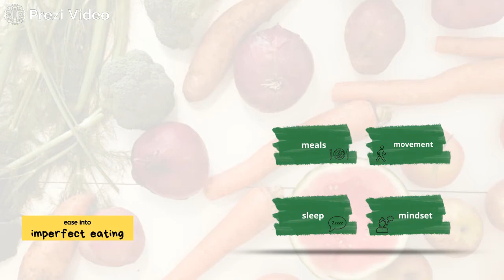I quit dieting + started intuitive eating, but I still feel confused + gross from food!